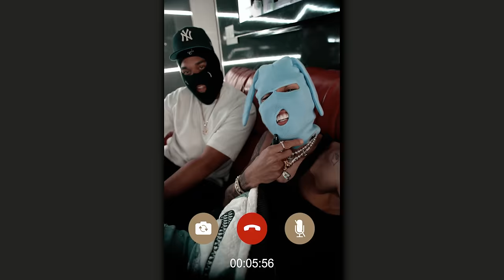FIXTY ORDARA - Subasta (Prod. by Daro) [Official Video by Leonardo Martin]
FIXTY ORDARA - Subasta (Prod. By Daro)

Written By Fixty Ordara.
Sound Designed and Produced by Daro
Video directed by Leonardo Martin